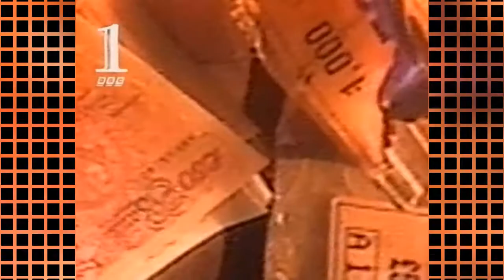The KLF - BBC Omnibus Trailer - The Magnificent Preview - Help 1995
Trailer for the KLF documentary of them burning a million pound on the isle of Jura.